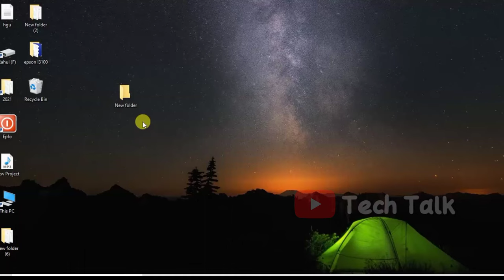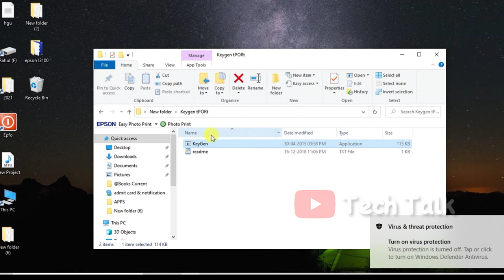Keygen install Problem | Operation did not complete successfully because the file contains a virus..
Keygen install Problem | Operation did not complete successfully because the file contains a virus or potentially unwanted software

install software, run dos command, run by keygen on windows 10
mrt 2.60, mrt 2.60 error fixed, Service Tool Working, Fixed Unknown exception Error, MTK, Qualcomm, Key, Gen
Fix Operation did not complete successfully because the file contains a virus, how to fix software not installing issue in windows 10, setup exe file not run, how to clean virus from software setup file, how to run virus file, turn off windows defender antivirus, file can’t run because of virus contains, disable windows antivirus, fix application installation issue, fix operation didn’t complete successfully bcz file contains virus, run virus contain software